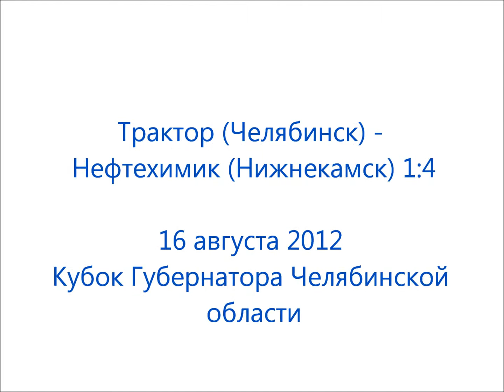Трактор Челябинск Нефтехимик Нижнекамск 1 4